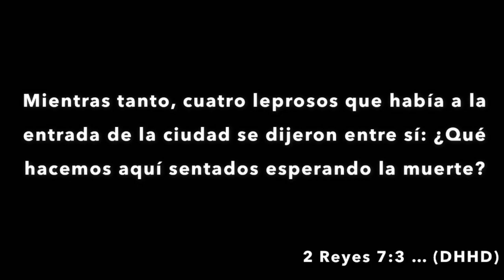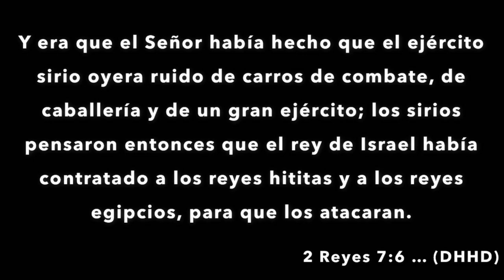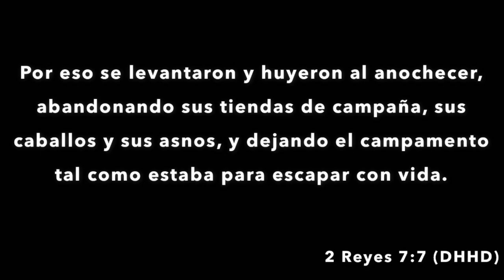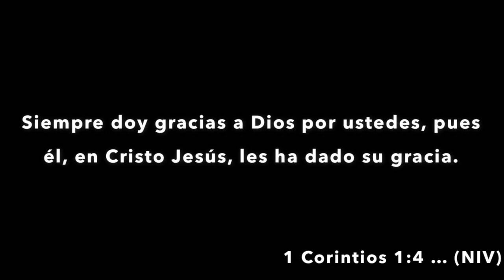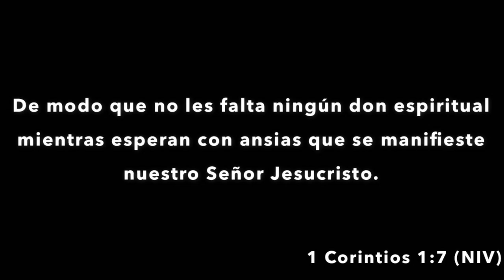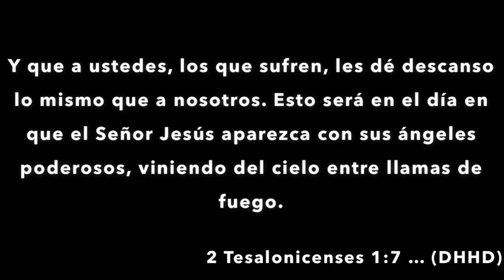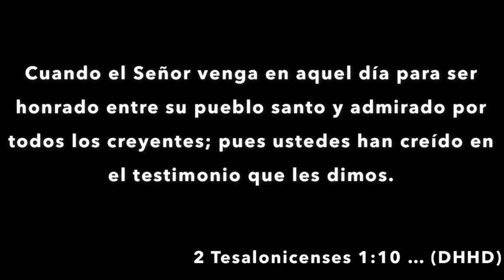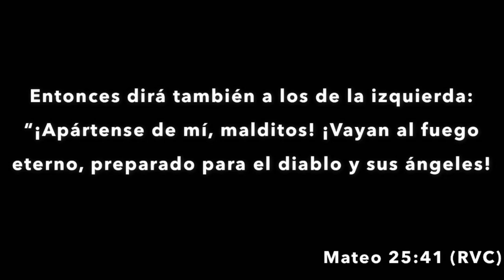CALLAR ES MALDAD - 28 de junio de 2020